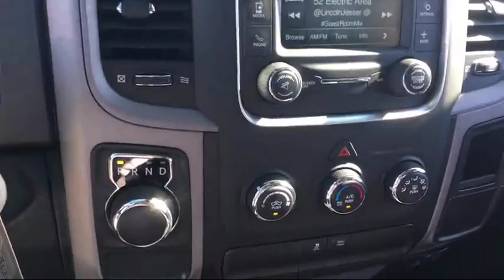2016 Ram 1500 Tradesman Elk Grove Sacramento Roseville Folsom Rocklin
2016 Ram 1500 Tradesman Stock Number: 25162D Vin:1C6RR6FG6GS414460.

8480 Laguna Grove Dr.